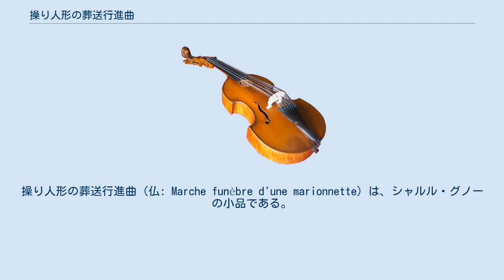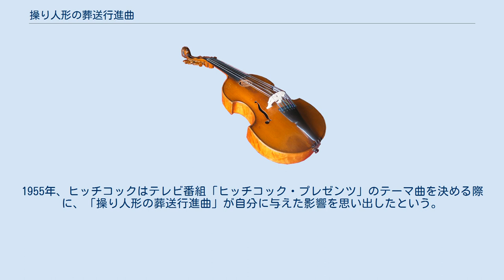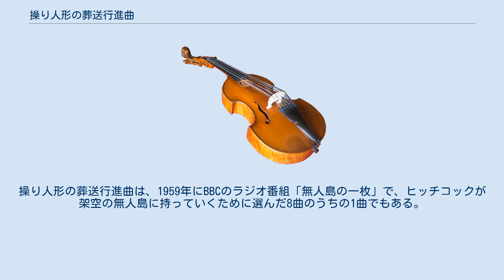操り人形の葬送行進曲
アルフレッド・ヒッチコック
操り人形の葬送行進曲 (仏: Marche funèbre d'une marionnette) は、シャルル・グノーの小品である。
1872年にピアノ独奏用に作曲され、1879年に管弦楽に編曲された。
アメリカのテレビ番組「ヒッチコック・プレゼンツ」のテーマ曲としてよく知られている。
 1871年から1872年にかけてイギリスのロンドンに滞在していたグノーは、「バーレスク組曲」というピアノのための組曲を書き始めた。
この曲を完成させた後、グノーは残りの組曲を放棄した。
この曲は、コンセルヴァトワール交響楽団の第一ヴァイオリンであるアルフレッド・ヴィギエの妻で、ピアニストのヴィギエ夫人に献呈された。
 ピッコロ、フルート、オーボエ2、クラリネット2、バスーン2、ホルン2、トランペット2、トロンボーン3、オフィクレイド、ティンパニ、バスドラム、シンバル、トライアングル、弦5部 「操り人形の葬送行進曲」は、以下のようなあらすじからなる。
 さらに、楽譜の各所には以下のような序文が加えられている。
 この音楽は、少なくとも4つの初期の映画に使用された アルフレッド・ヒッチコックは、1927年の映画「サンライズ」でこの音楽を聴いていた。
1955年、ヒッチコックはテレビ番組「ヒッチコック・プレゼンツ」のテーマ曲を決める際に、「操り人形の葬送行進曲」が自分に与えた影響を思い出したという。
このシリーズは10年間続き、テーマ曲は1955年、1960年、1962年、1963年、1964年の5回、多くの編曲者によって演奏されたが、最後の編曲者はバーナード・ハーマンで、曲を3分の1に移調させている。
操り人形の葬送行進曲は、1959年にBBCのラジオ番組「無人島の一枚」で、ヒッチコックが架空の無人島に持っていくために選んだ8曲のうちの1曲でもある。